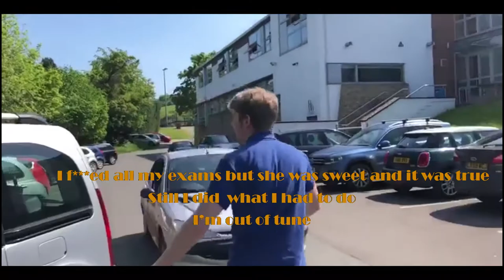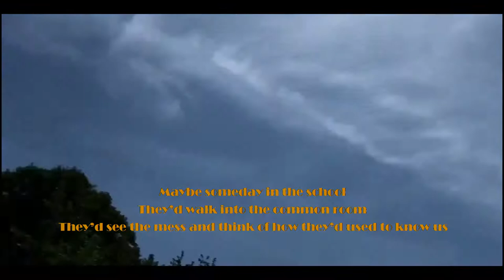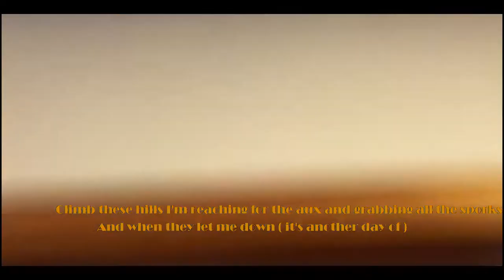13L - L L Land